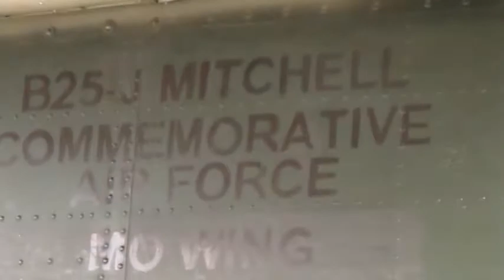P47D, Hawker Sea Fury, B25J, and More from the 2011 Halls Air Show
More sights and sounds from the 2011 Halls TN Air Show at Arnold Field-Dyersburg Army Air Base. This time it's the Republic P47D Thunderbolt, the Hawker Sea Fury, the North American B25J Mitchell bomber, a Vultee and a NAVY SNJ!